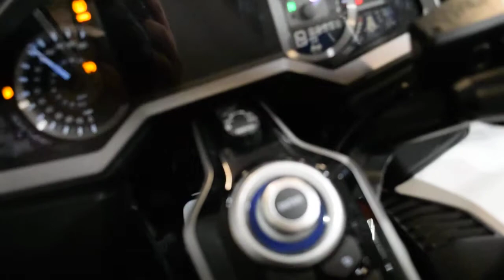2018 Honda Gold Wing Tour DCT | Used motorcycle for sale at Monster Powersports, Wauconda, IL